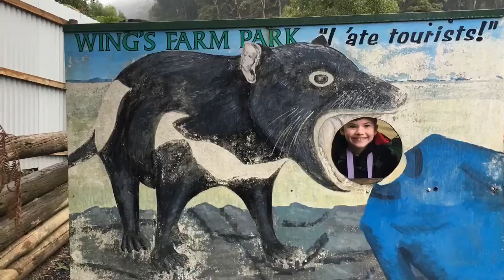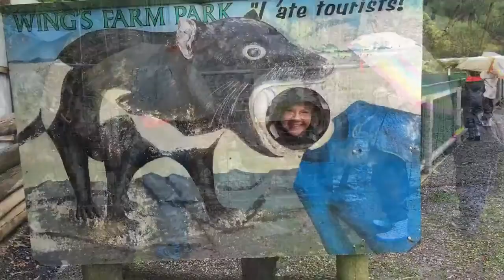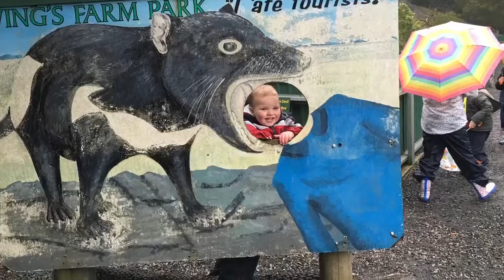Birthday weekend @ wings wildlife 23rd to 25th September 2016